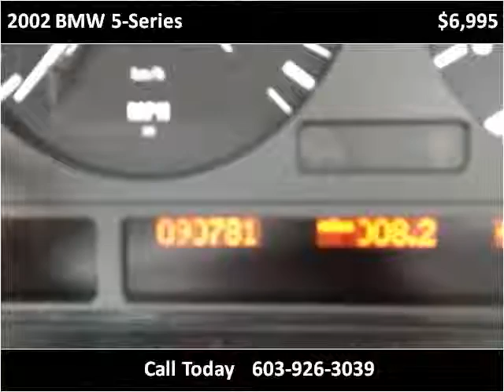2002 BMW 5-Series Used Cars Hampton Falls NH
This 2002 BMW 5-Series is available from Seacoast Wholesale.